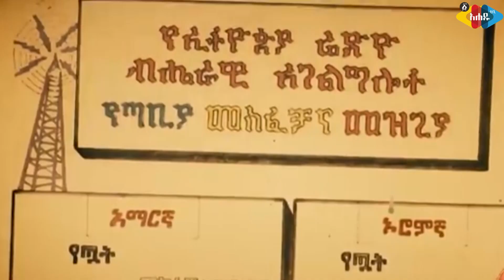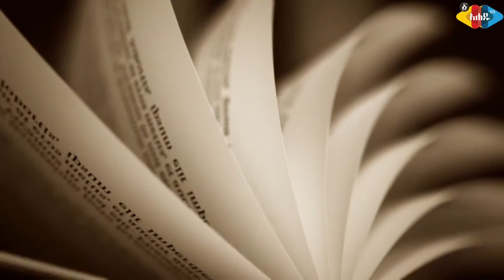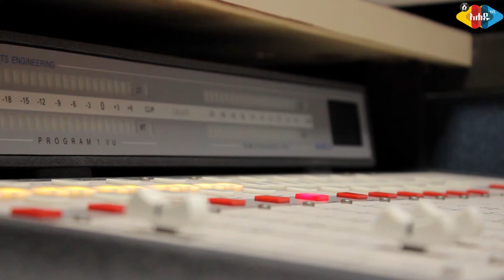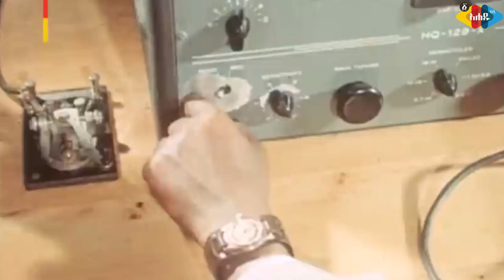የአፍሪካውያን ድምጽ - Ahadu TV